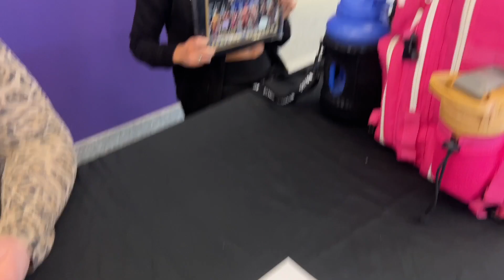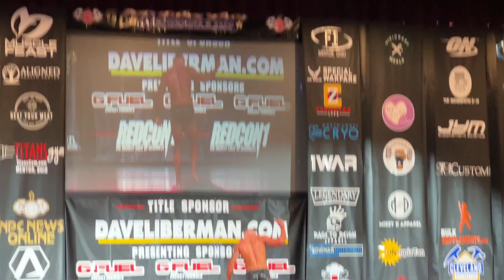2023 NPC Natural Ohio Show Day Recap with Kiki McClellan and Beckyn Mickelson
Join IFBB Pro Kiki McClellan as she travels to the 2023 NPC Natural Ohio Bodybuilding Competition to mentor and coach her clients. Kiki shares her expertise and experience in the industry to help her clients reach their full potential and shine on the competition stage.

Get an inside look at the preparation, dedication, and hard work that goes into competing at a high level in the sport of bodybuilding. Whether you're a seasoned competitor or just starting out, this video is a must-watch for anyone looking to improve their performance and achieve their fitness goals. So sit back, relax, and enjoy the journey to 2023 NPC Natural Ohio!